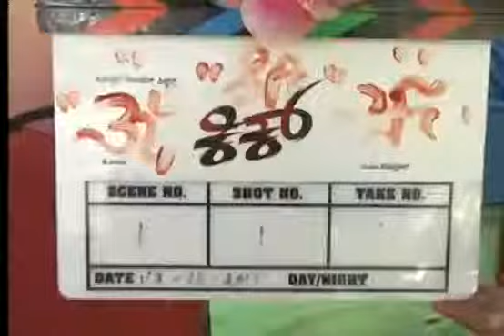Kick | In the News 2